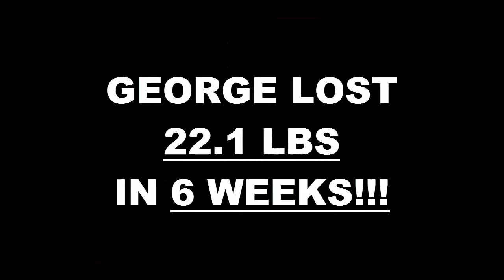Lancaster Fitness 6 Week Challenge Result - George Daniels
We will now check the result of George's 6 week weight loss challenge!